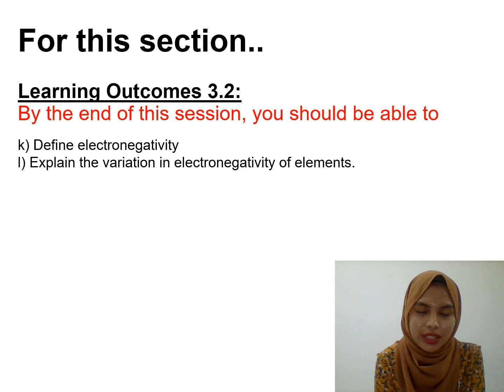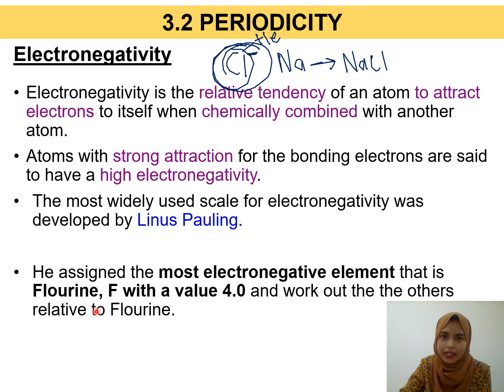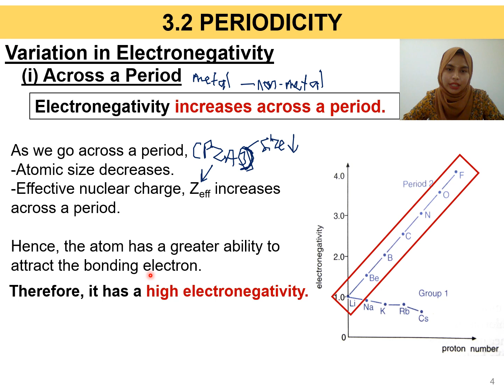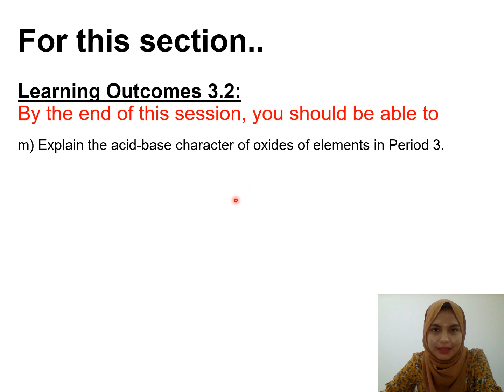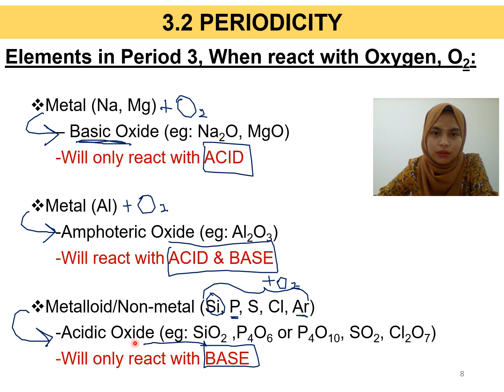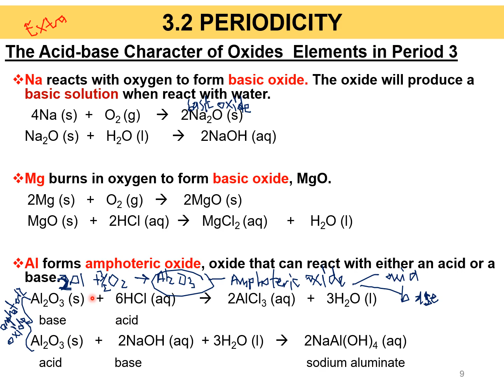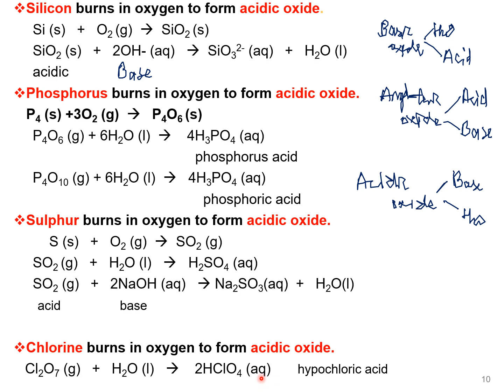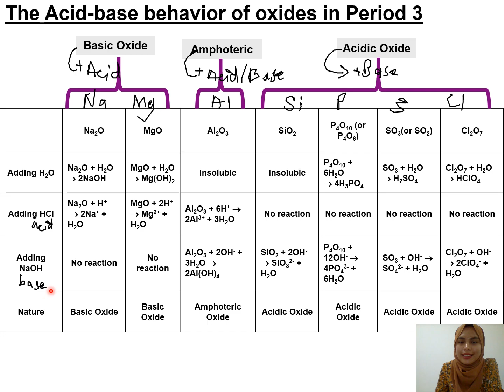Matriculation Chemistry Lecture Subtopic 3.2 Semester 1 [Part 6]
Chapter 3-The Periodic Table
Subtopic 3.2-Classification of Elements
k) Define electronegativity
l) Explain the variation in electronegativity of elements
m) Explain the acid-base character of oxides of elements in Period 3.